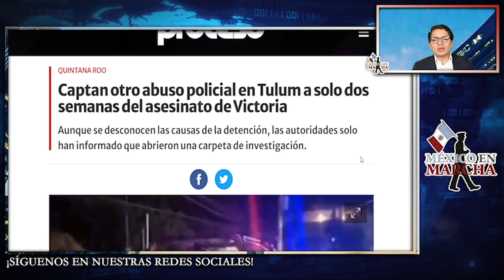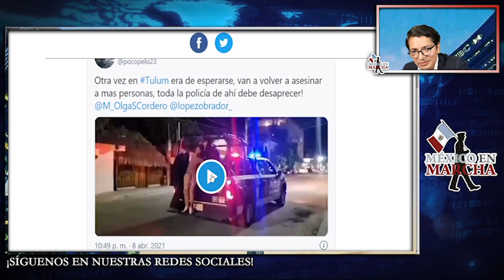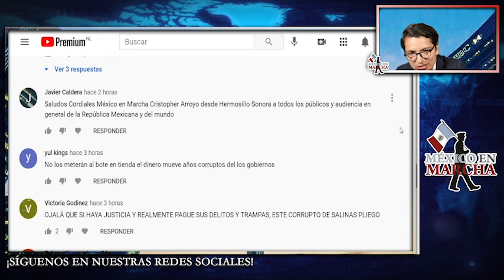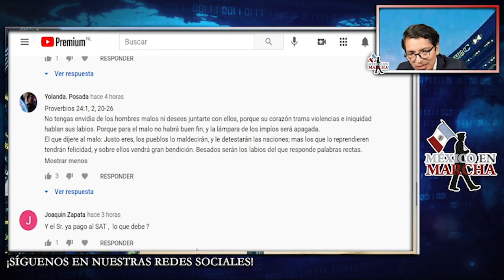Tremendos Impactos!! Así Le Dieron Con Todo Policías A Un Ciudadano Esposado Y Sometido Frente A Fam